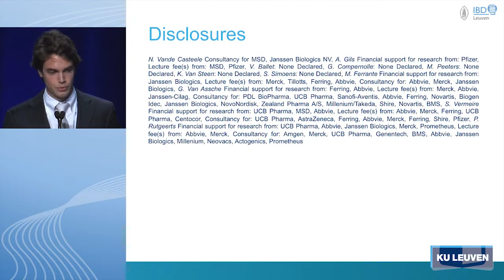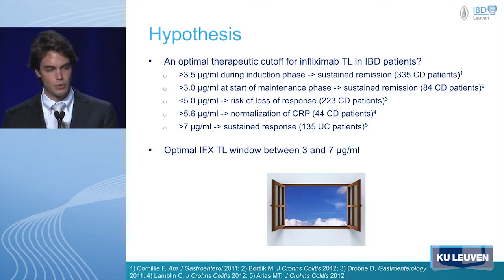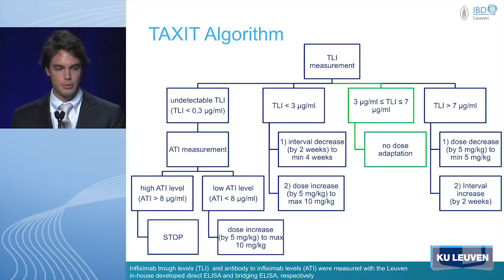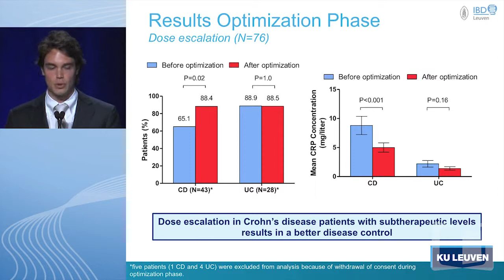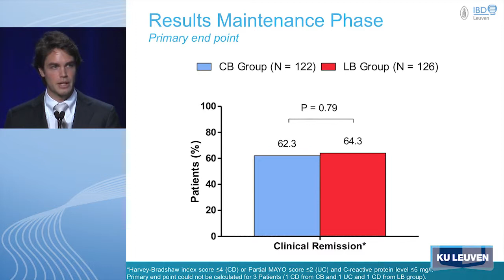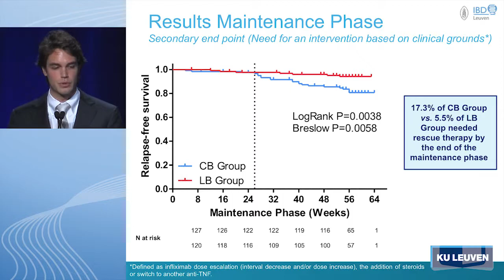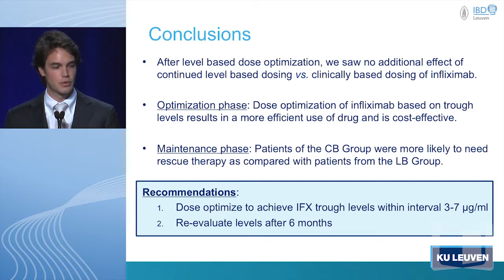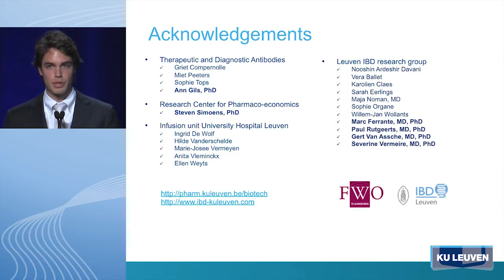Abstract: Drug level vs clinically based dosing of infliximab maintenance therapy in IBD